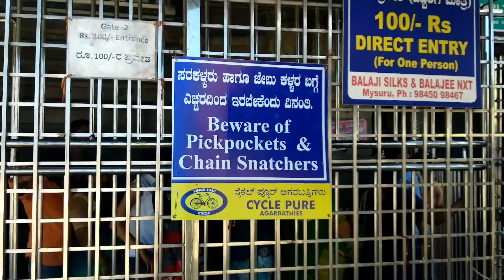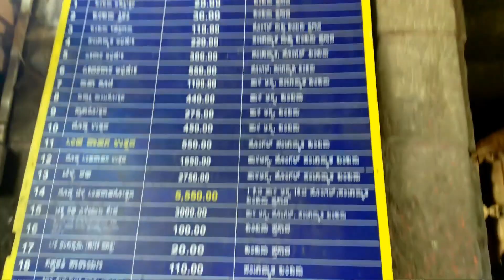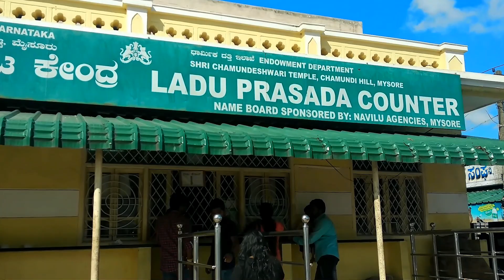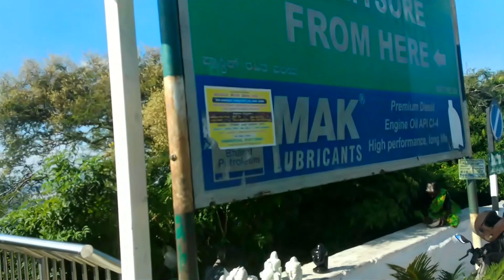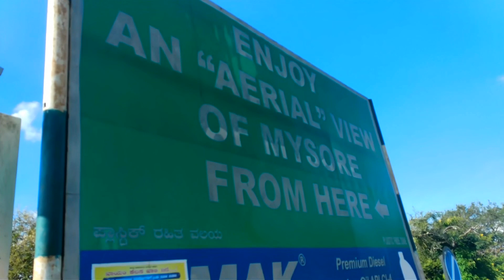Do not visit Chamundi Hills till you watch this complete video l A Car trip to Chamundeshwari Temple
Do not visit Chamundi Hills till you watch this complete video ll A Car trip to Chamundi Hills ll